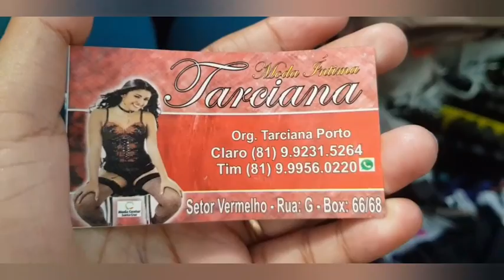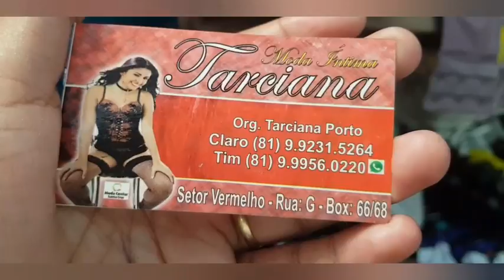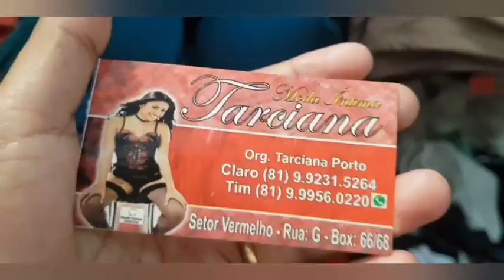LANGERIE A PARTIR DE 5,00 🙀🙀 MODA CENTER SANTA CRUZ DO CAPIBARIBE PE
ENTERESADOS A ASSESSORIA  CHAMAR N9 ZAP 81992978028 OU 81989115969